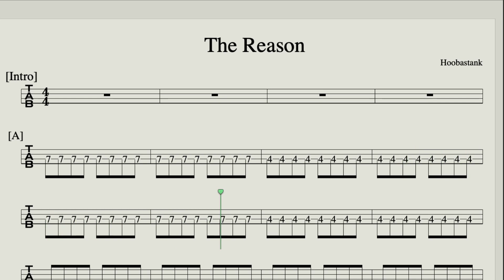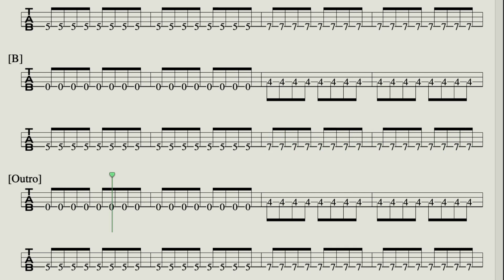Hoobastank - The Reason [Basstabs]